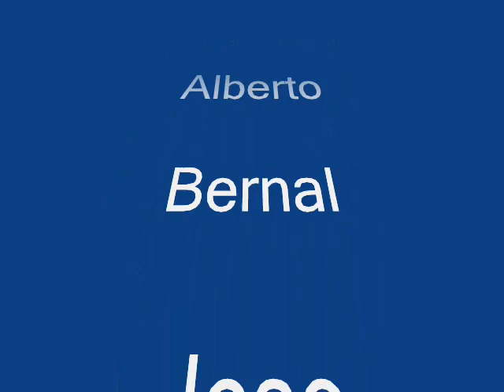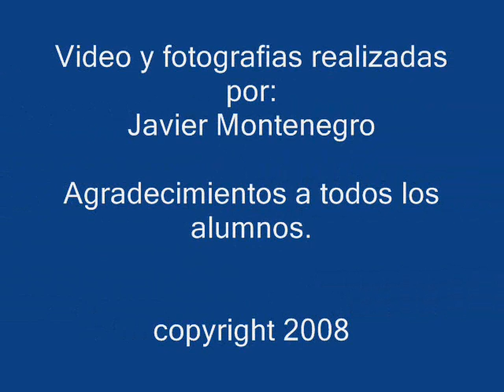escuela de vela liceo de bouzas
dia espectacular con bastante viento